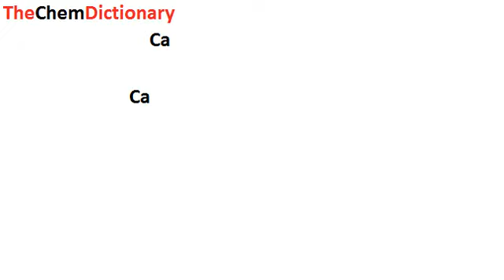Lewis Dot Diagram Ca (Calcium)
This is a video showing you how to draw / make the lewis structure for Calcium ( Ca)